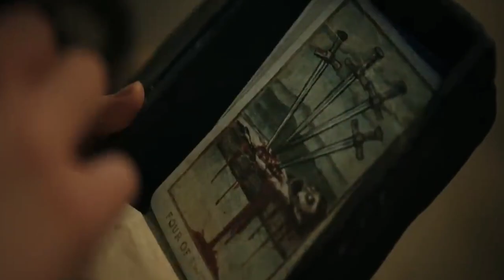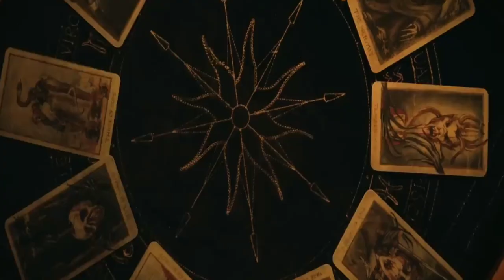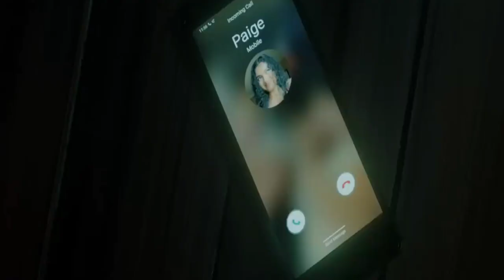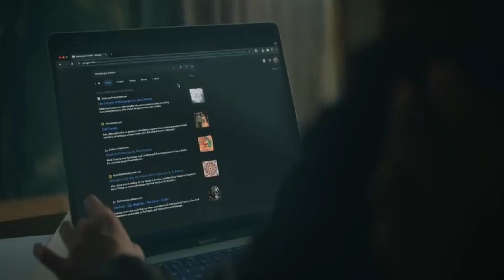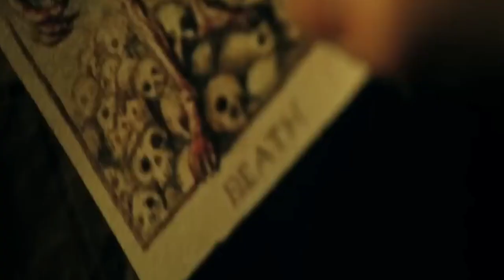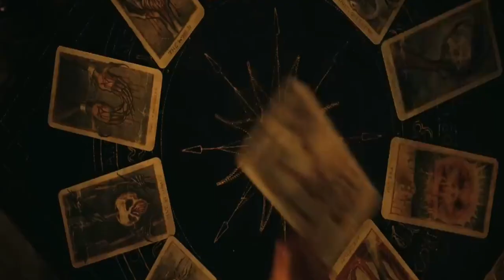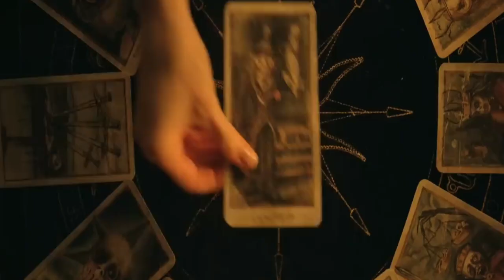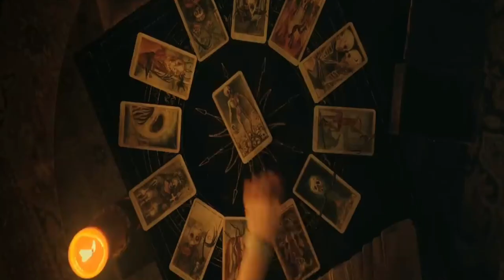Tarot (2024) Movie Explained in Hindi Summarized | Horror Tarot हिन्दी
Story:

Tarot (2024) Horror movie explained in Hindi. The American Suspense Horror Thriller film “Tarot” story summarized with a complete ending in हिन्दी explanation. The plot is about the a group of seven friends decides to celebrate a birthday in a spooky old mansion. They run out of drinks and think, “This big house must have some!” So, they explore and find a locked basement door. Instead of leaving it alone, they break the lock and go downstairs, where they discover dusty old things and a mysterious box of tarot cards. One friend, Haley, knows how to read the cards, even though she feels uneasy. She reads for everyone, and the cards predict strange and scary things about their futures. One card warns that curiosity can lead to trouble. Later that night, one friend sees a ladder coming down from the attic and, despite being scared, climbs it. Suddenly, something terrible happens, just like the cards foretold.

As friends start to die one by one in bizarre accidents, they realize the cards are cursed. They seek help from an oracle who reveals the dark history of the tarot cards and how they bring death to anyone who uses them. The friends must act fast to destroy the cards before it’s too late. They have to fight against fate and try to save each other from the doom predicted by the cards. You guys must watch this chilling movie, it will not get you bored till the end. Let's get ready for a thrilling story.